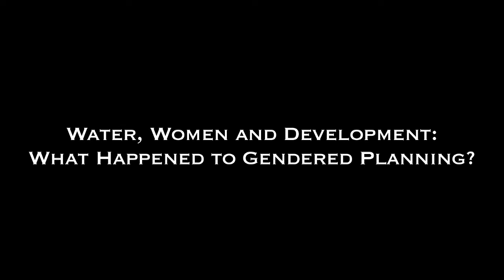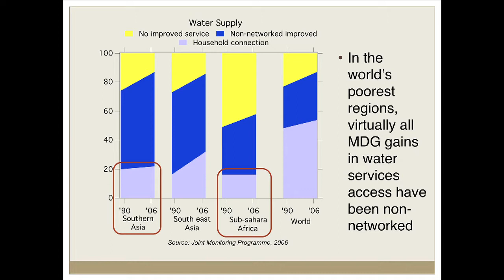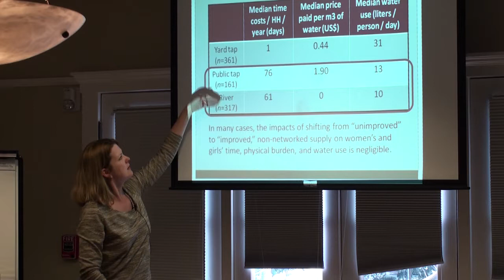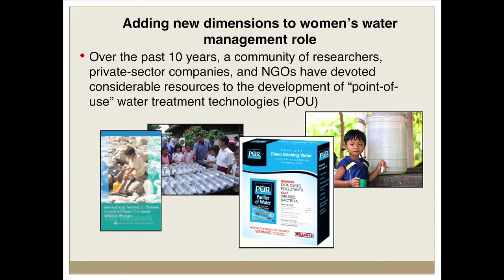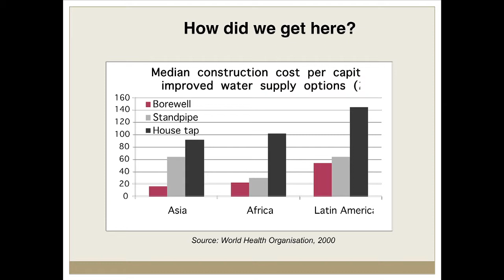Women, Water and Development: Stanford Professor Jenna Davis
Almost 1 billion people worldwide live without safe drinking water and more than twice that number people don't have basic hygiene facilities. As a result, 1.8 million children die from diarrhea each year—one of the most pervasive and preventable causes of child mortality. Stanford Professor Jenna Davis looks at the link between women and water and different ways we can consider the options for securing water for families.